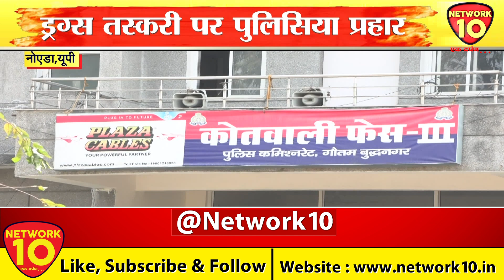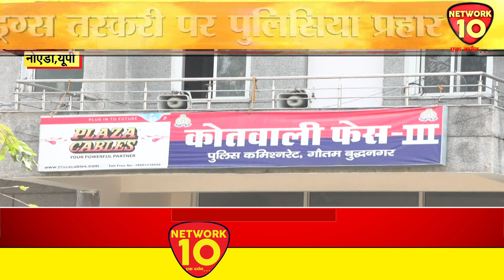नोएडा पुलिस को मिली बड़ी सफलता || Network10 Digital